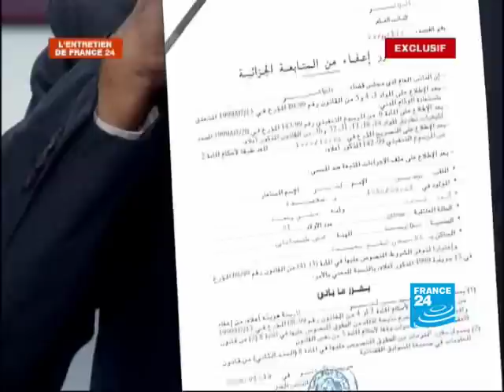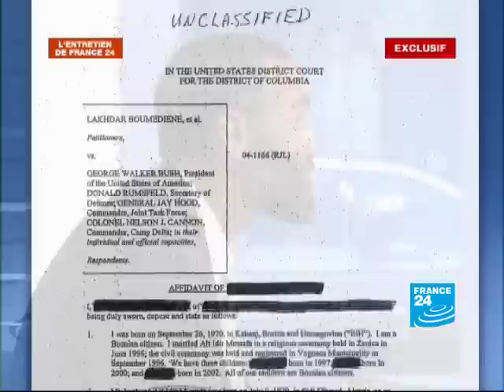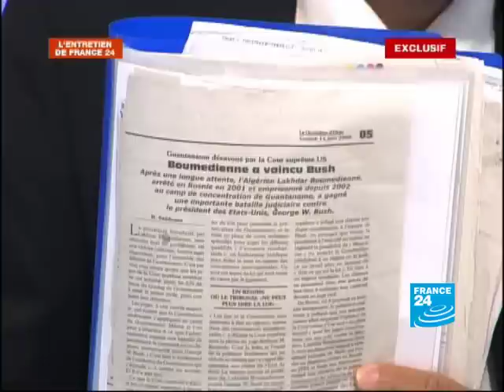EXCLUSIF: Lakhdar Boumediene, ancien détenu de Guantanamo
L'ENTRETIEN DE FRANCE 24:  Arrivé de Guantanamo en mai dernier, Lakhdar Boumediene, a accordé à FRANCE 24 un entretien exclusif. L'ex-détenu algérien y décrit ses difficiles conditions d'incarcération durant les sept années qu'il a passées dans le camp.